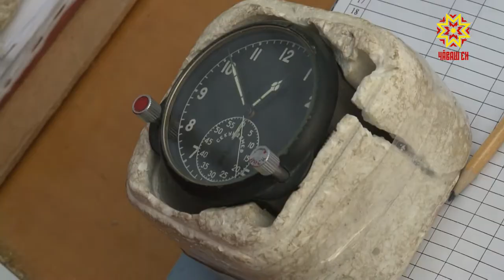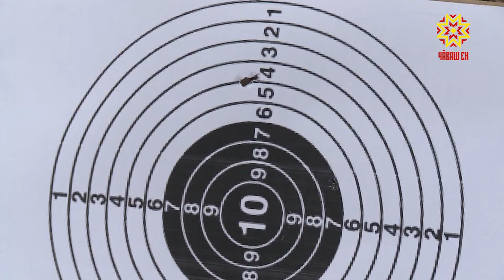Военизированная лыжная гонка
Месячник оборонно-массовой, военно-патриотической и спортивной работы для Ленинского района столицы открылся военизированной лыжной гонкой.